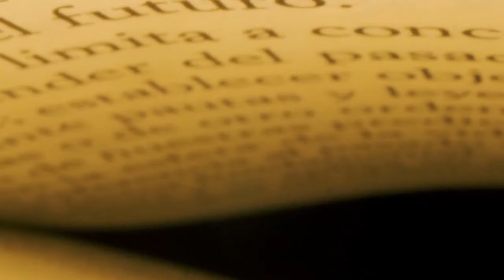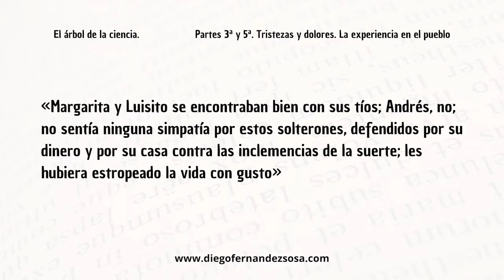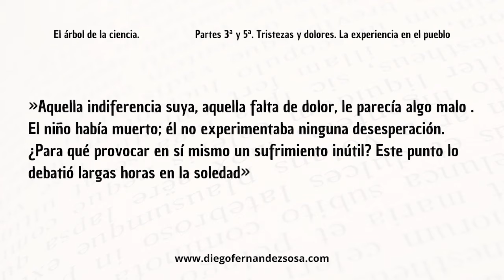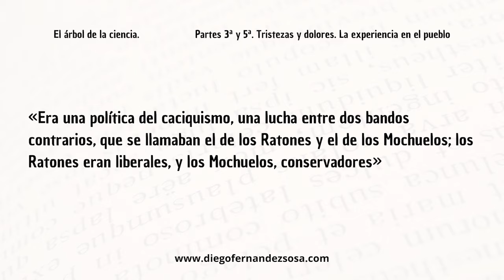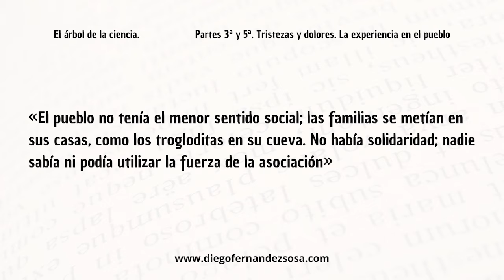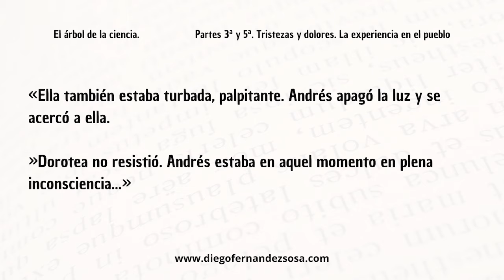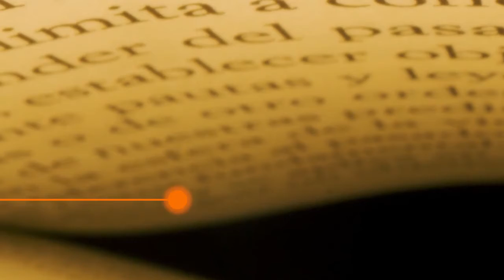El árbol de la ciencia · Pío Baroja | 3ª y 5ª partes.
El árbol de la ciencia | Tristezas y dolores · La experiencia en el pueblo

Hat the Jazz de Twin Musicom está sujeta a una licencia de Atribución 4.0 de Creative Commons.